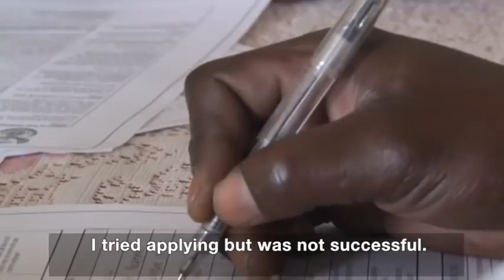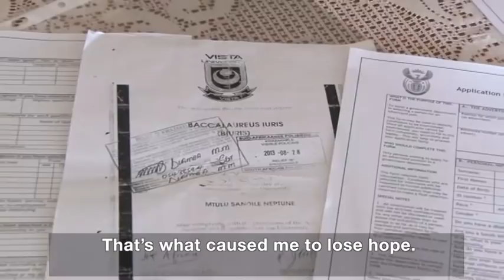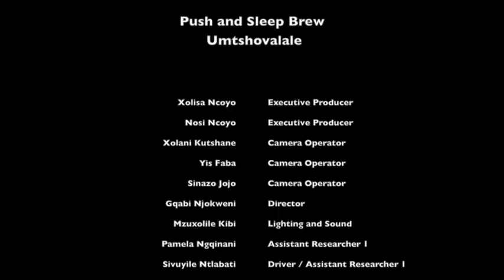Push & Sleep Brew - Umtshovalale Documentary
Push & Sleep Brew - Umtshovalale Documentary tell stories of township dwellers hooked on a deadly home brew that is in fact illegal.